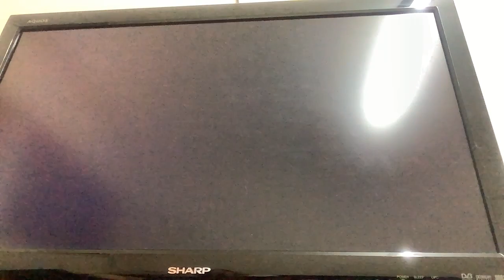Mario Kart Wii 150CC Lightning Cup Dry Bowser Standard Kart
Racing In Mario Kart 150CC Lightning Cup As Dry Bowser Using Standard Kart